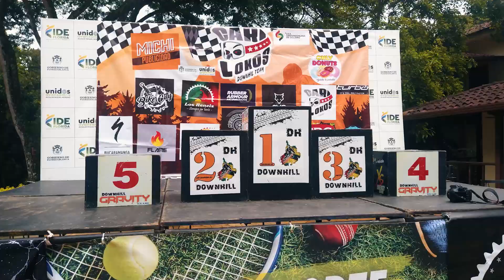🏆Carrera de Downhill en Santander | VLOG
El pasado 26 de junio se realizo una carrera de downhill en Floridablanca Santander, en la pista 3 caminos organizada por los carilokos en la cual tuvimos la presencia de riders de diferentes partes del país y en este video les muestro un resumen de lo vivido en la carrera.

Editado en Adobe Premiere CC